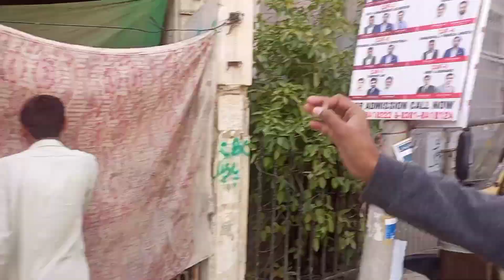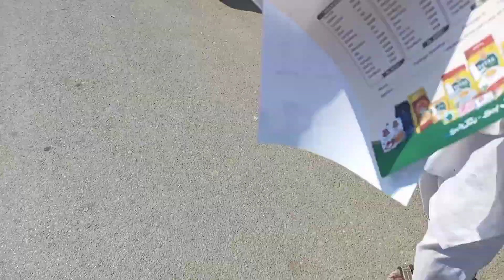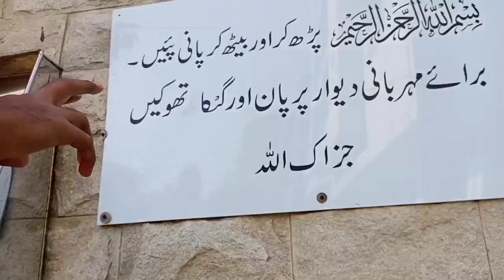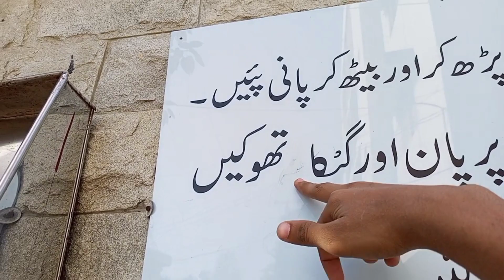My friend life control to me 24 hours!!